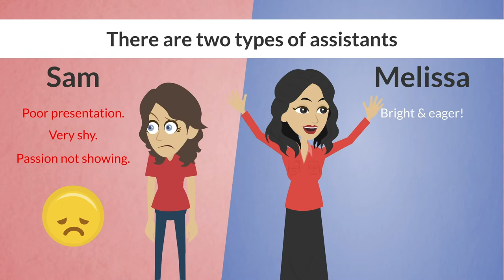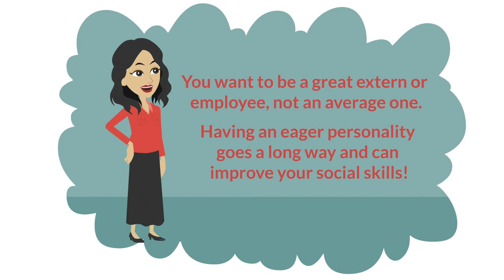Externship Tips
What does it take to get an externship? Watch this short video for tips on how to approach an office and how to act as an excellent assistant!